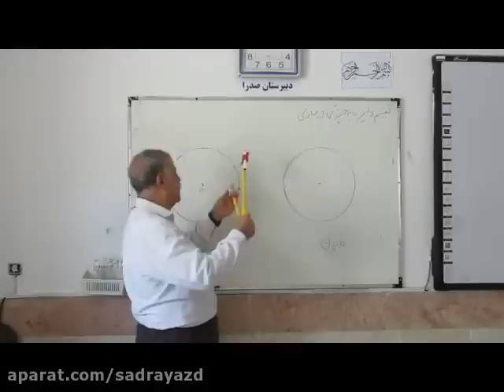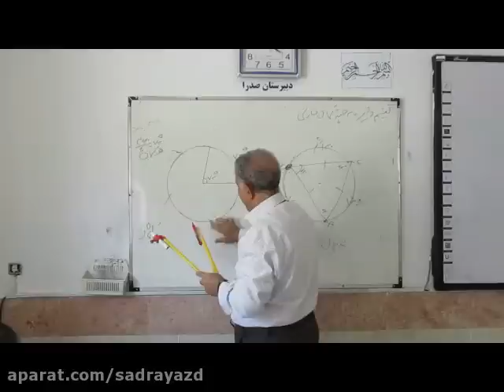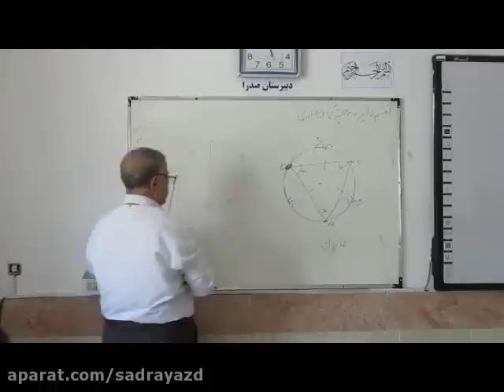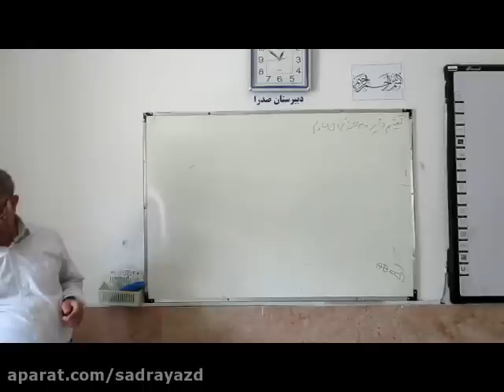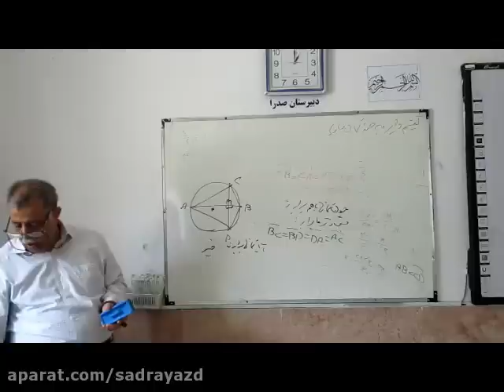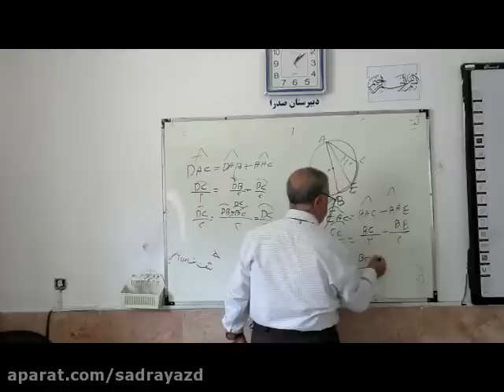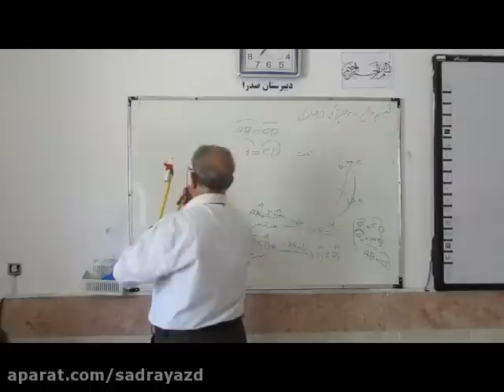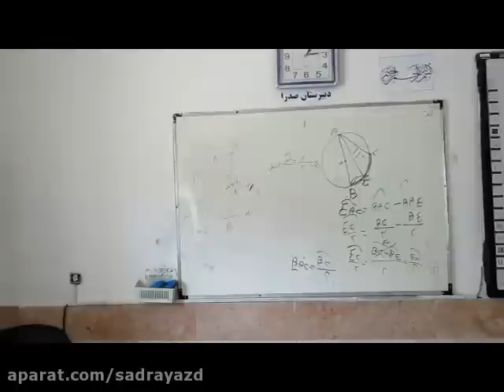Arabic online classes and preparation plan for the humanities entrance exam of 2020